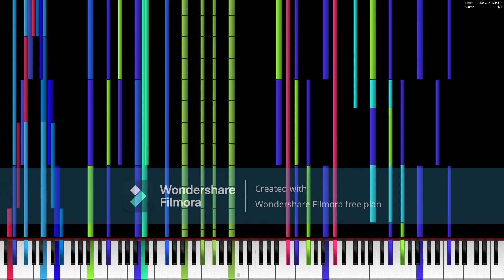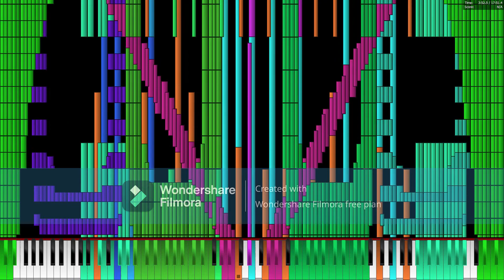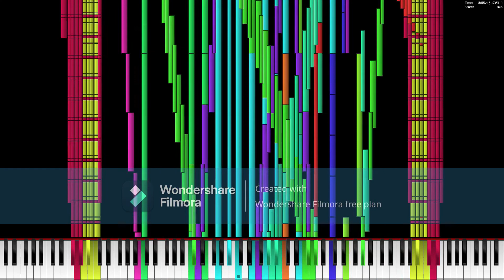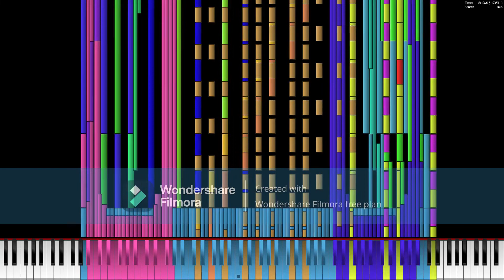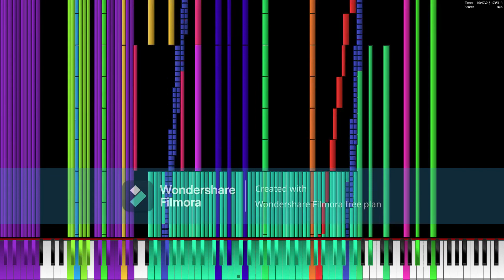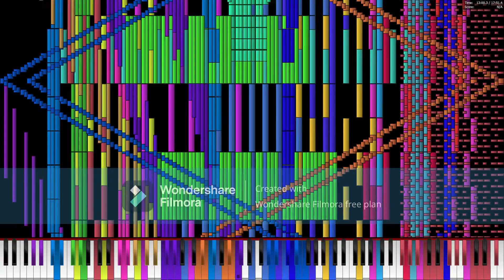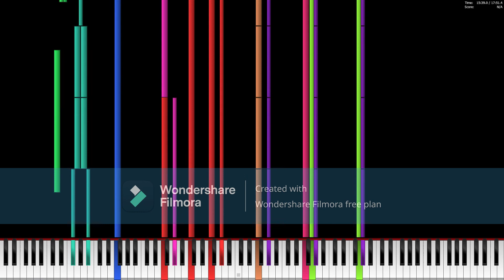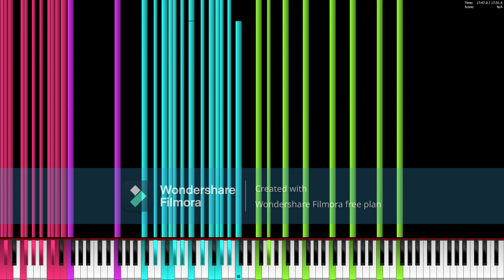[Black MIDI] Unify - The Convergence | 15.6 Million Notes (Legit Run)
MIDI Made By So Many Blackers
Basic Diagnosis
File Size: 119.22MiB
Resolution: 960
Tracks: 138
Notes: 15,560,914
Memory to Open: 640.47MiB
Duration: 17:51.4
Tempo: 18.51～343.00
Black MIDI Diagnosis
[!] Overlapping Notes